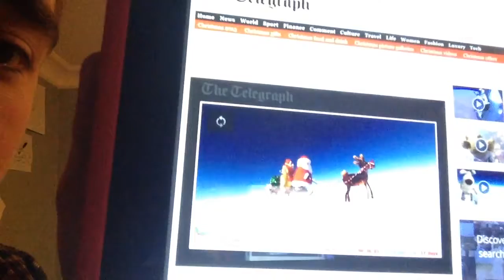Real life Santa sighting and Dog eating panties!!!